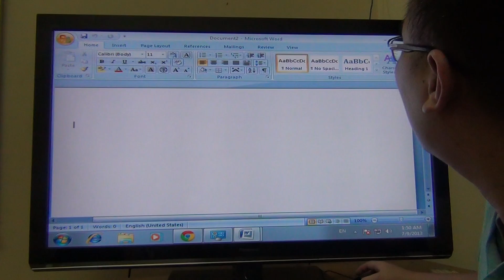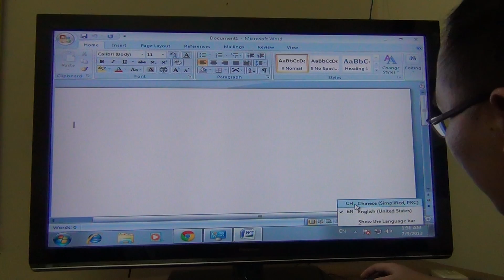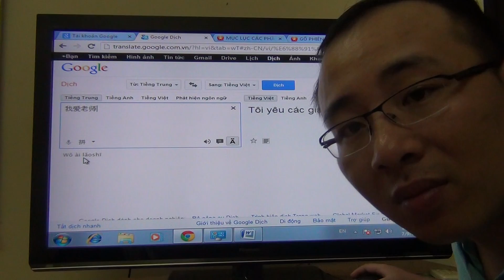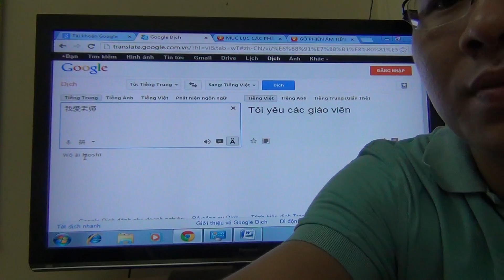Phần mềm chữ Hán | Chuyển chữ Hán thành phiên âm và đọc lên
▶Cơ sở 1: Số 10 ngõ 156 Hồng Mai – Bạch Mai – Hai Bà Trưng – Hà Nội
▶Cơ sở 2: Tầng 4 số 25 ngõ 68 Cầu Giấy – Cầu Giấy – Hà Nội